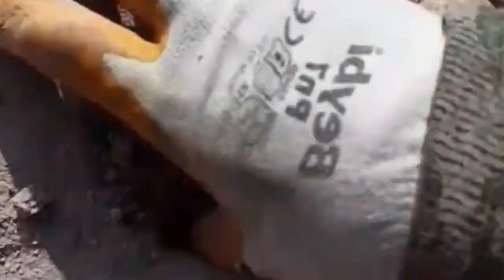Found a mysterious stone, chiseled inside, but did not expect..